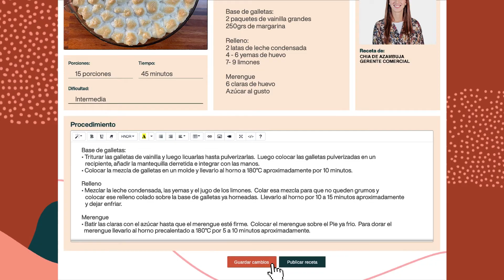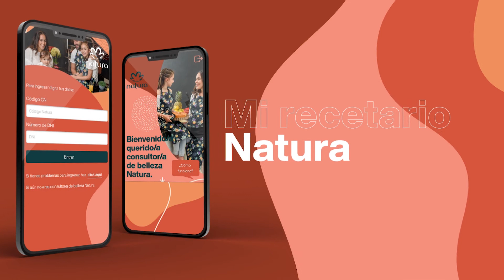MI RECETARIO NATURA